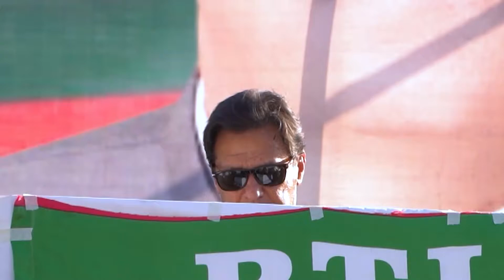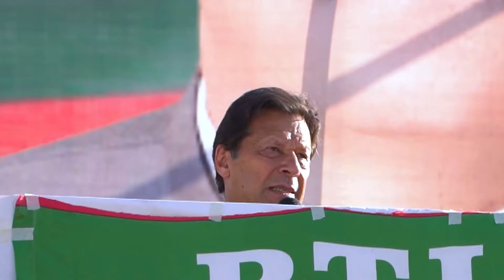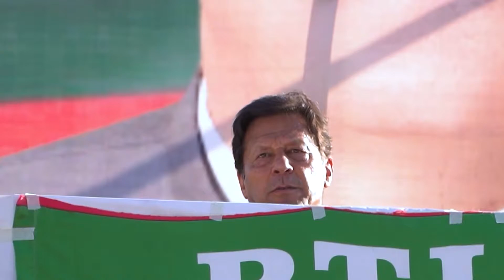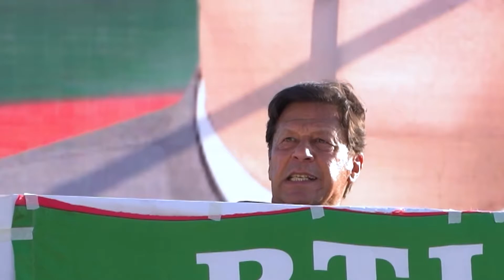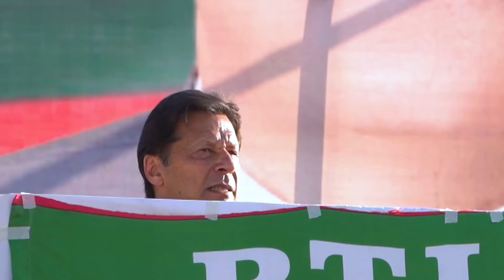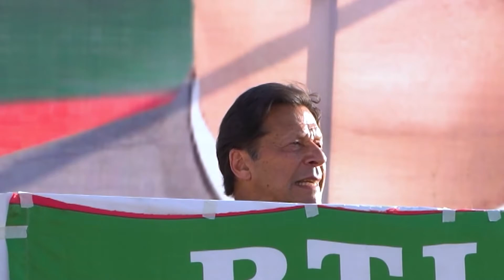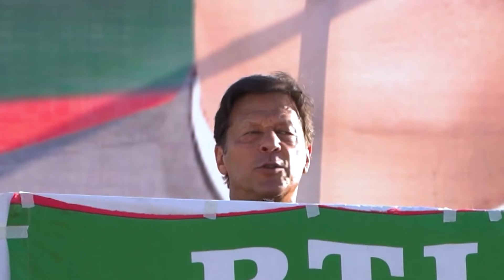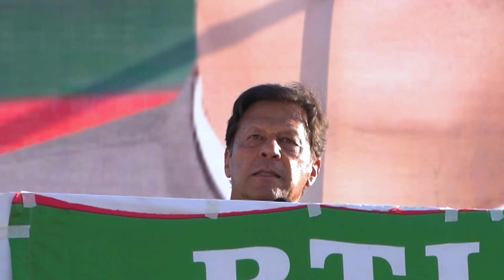Prime Minister of Pakistan Imran Khan Speech in PTI Jalsa Mingora Swat